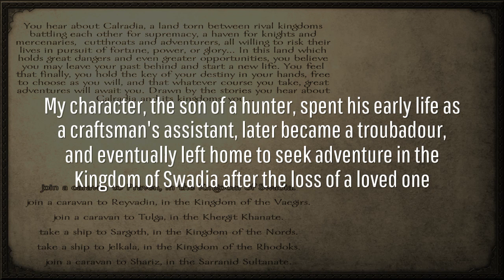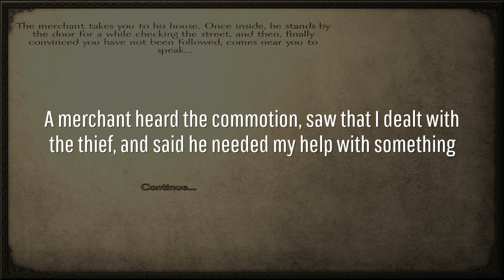PS4 - Mount & Blade Warband - My Adventure Begins - Part 1